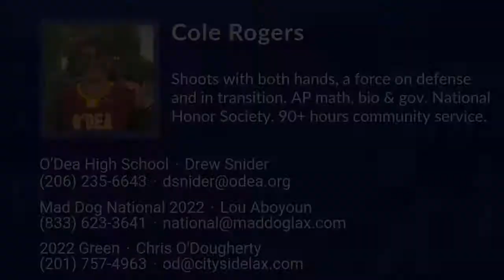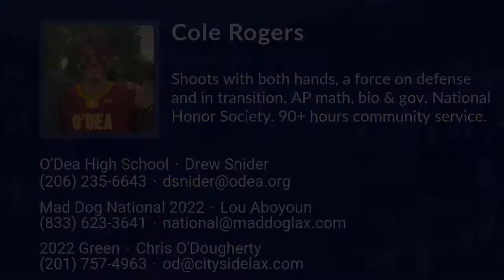Cole Rogers Lacrosse Highlights | WA 2022 | Mid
Cole Rogers Recruiting Video.